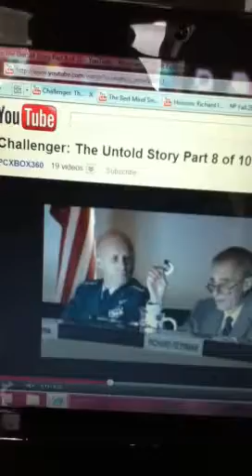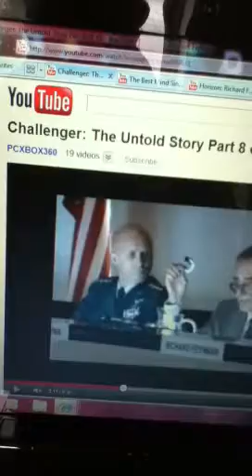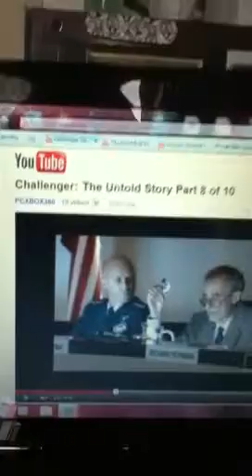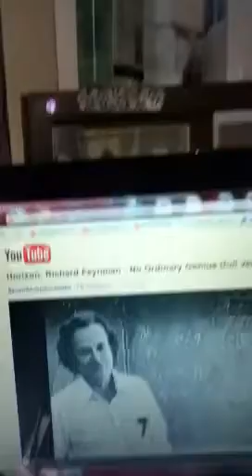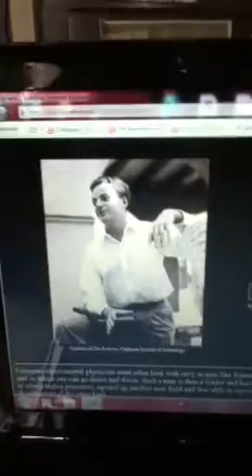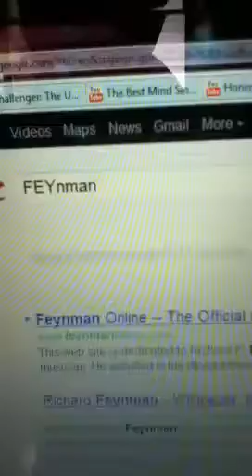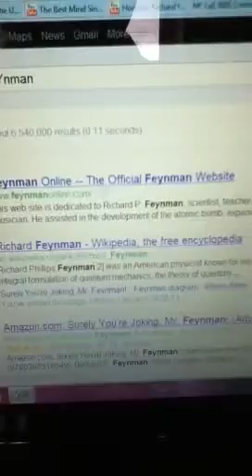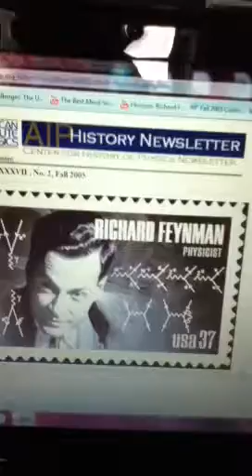Murder: The Challenger Astronauts were murdered Part 2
Richard Feynman - 1965 Physics Nobel was on the Rogers Commission. He discovered the cold weather (and the O-Rings) caused the Challenger Disaster 1/28/1986.
Because the Rogers Commission intent was to whitewash the Disaster this led to the 2003 Columbia Space Shuttle Disaster. There are no shortcuts in Science.
2 Richard Feynman Bios:
1) Genius - James Gleick 1993
2) No Ordinary Genius - Christopher Sykes 1996